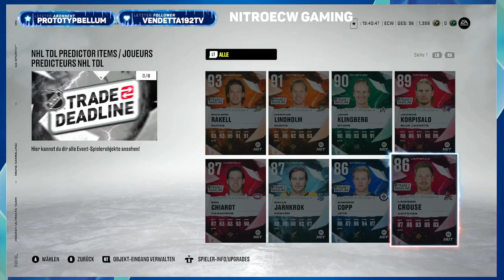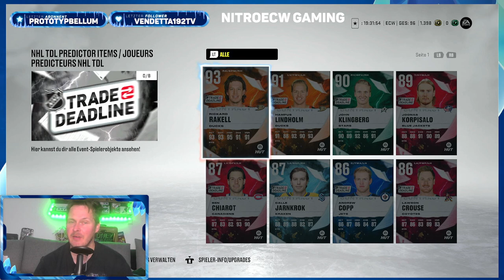NHL 22 - HUT - Trade Deadline Vorhersage Karten + Rush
Alle neuen NHL Moments, Stars of the Week & Trade Deadline Predictions